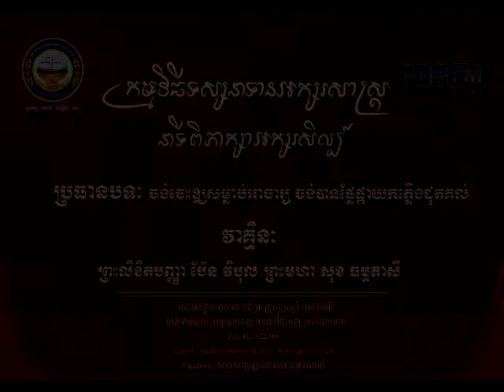The Buddhist Concept of Literature ប្រធានបទចង់ចេះឧ្យសម្លាប់អាចារយ្យចង់បានផ្លែផ្កាយកភ្លើងដុតគល់